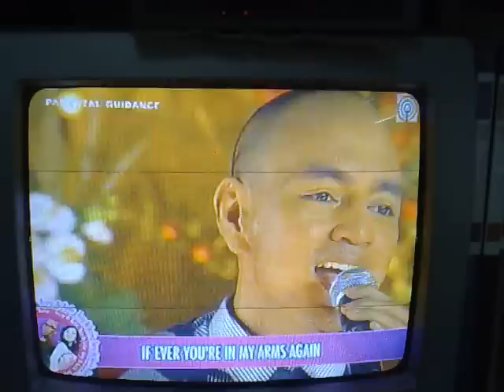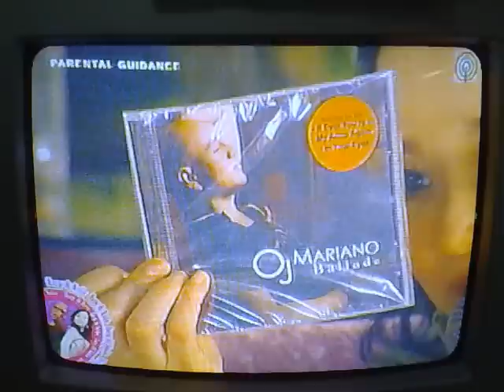OJ Mariano on Boy and Kris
oj promoted his new album "Ballads" on the boy & kris show last 3-11-08. watch how oj and kris had a short duet... it was cute! =P